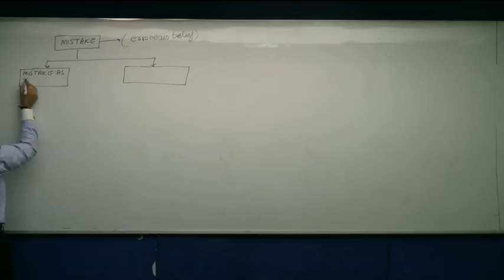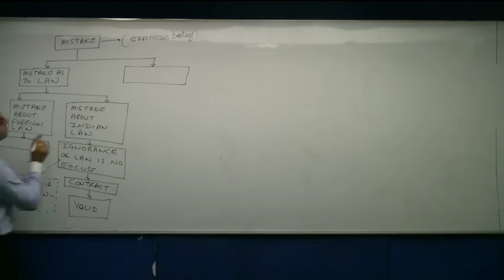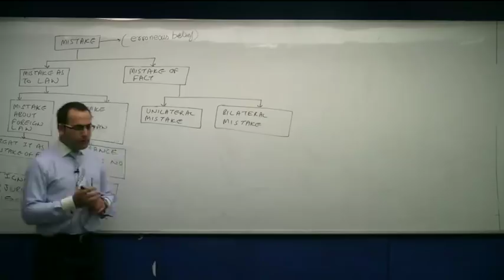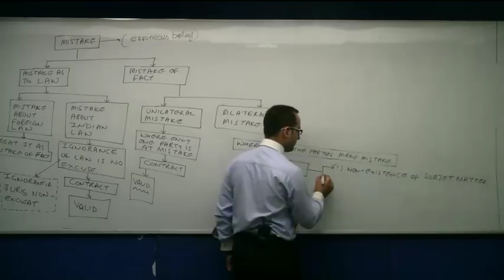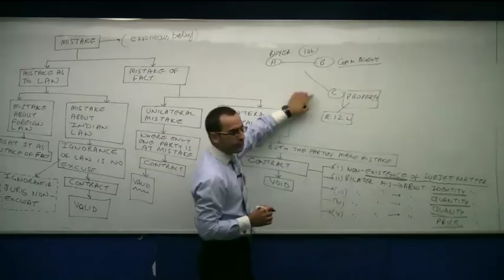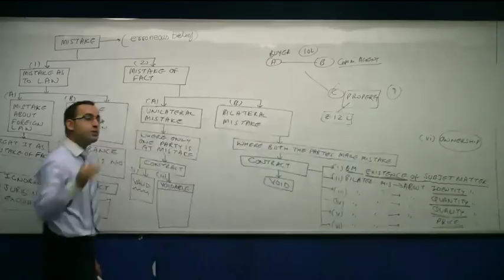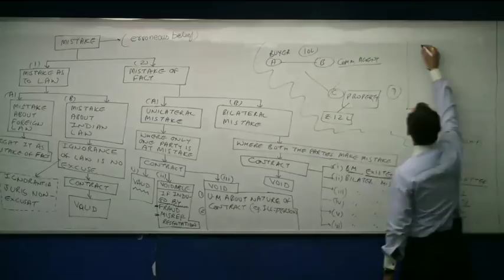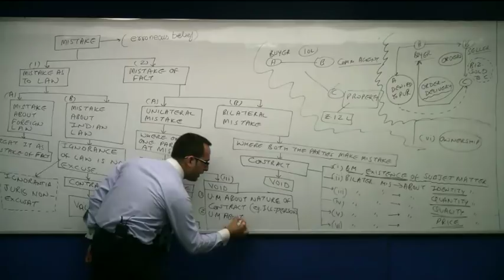Introduction to Free Consent-Mistake || Mercantile Law Lectures for CA,CS,CMA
Click the following link to buy our Full course Lectures

The best video on Free Consent-Mistake  (Indian Contract Act 1872) By Sudhir Sachdeva